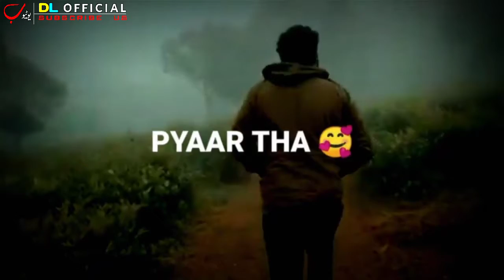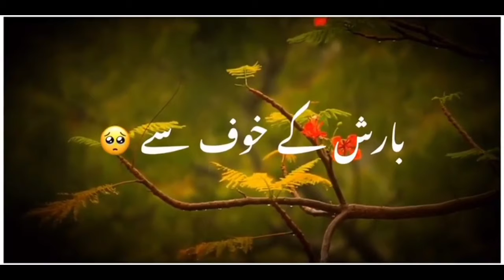Murshad Poetry WhatsApp Status || Latest Murshid Poetry Status || Sad Urdu Poetry WhatsApp Status